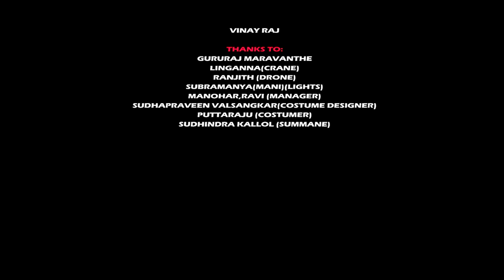KARNATAKA SNIPER - Award Winning Kannada Short Movie | Raj Praveen | A2 Movies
Watch "KARNATAKA SNIPER" award winning Kannada short movie on A2 Movies. Karnataka Sniper, a thriller short film is Directed by Raj Praveen and starring Chethan Chandrasekhar, Shri Hari, Kiran Ratna in the lead roles.

Movie - Karnataka Sniper
Star Cast -  Chethan Chandrasekhar, Shri Hari, Kiran Ratna, Srinath K N
Editing studio - Filmy Kites
Editor - Anuranjan HR
Dop - Manu BK
DI - Unifi media
Sfx - AM Studio, Chennai
Vfx - Supreeth BK